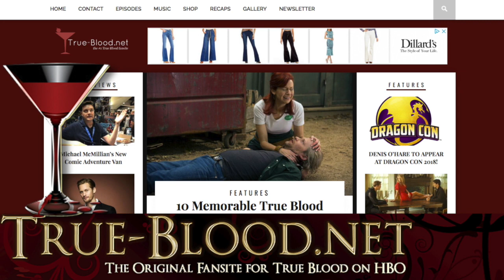Carrie Preston Talks True Blood 10 Years Later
- True Blood star Carrie Preston reflects on auditioning for the role of Arlene, filming the pilot, and more in honor of the True Blood 10th Anniversary.